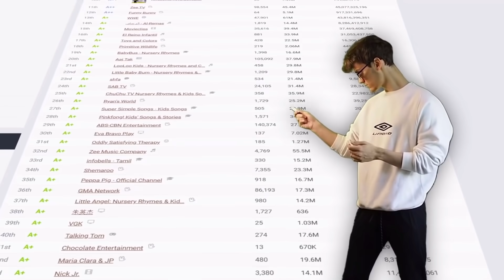dani gets permission from big youtubers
okay gamers i got permission from every this is so cool